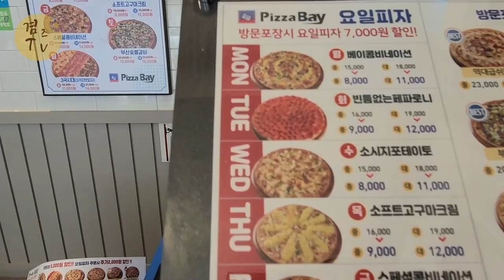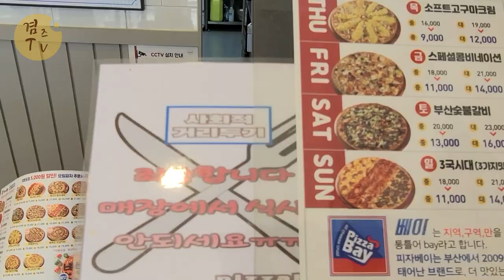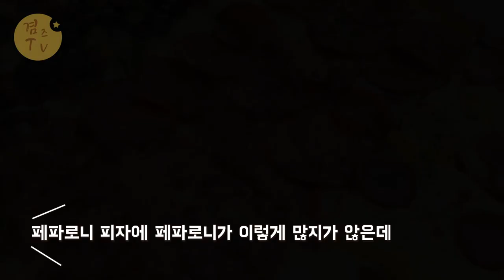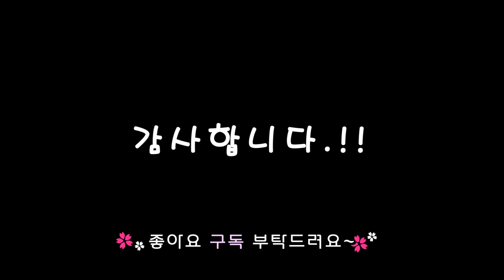3개국 대표 토핑들의 환상조합 피자베이 3국시대피자!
피자하나에 3가지맛을?
피자베이의 3개국 대표 토핑들이 모인 3국시대피자 먹어봤어요.
피자한판 시키면 다양하게 맛볼수있어 좋고
맛이 다양해 골라먹는 재미까지 매우 만족스러웠습니다.

감사합니다.